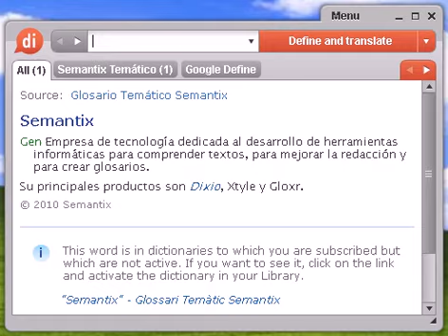Definición de enérgico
Source:  Tesauro Español (OpenThesaurus) enérgico 1 acérrimo, tenaz, firme, voluntarioso, entusiasta, constante, intransigente, fanático, obstinado, subsistente 2 animoso, valeroso, valiente, brioso, impetuoso, resuelto, decidido 3 expeditivo, decidido, resuelto, expedito 4 lanzado, audaz, atrevido, decidido, osado, valiente, arrojado, resuelto, agresivo, emprendedor, animado, esforzado, animoso 5 vívido, dinámico © OpenOffice.org

enérgico, diccionario, definición, significado, español, castellano, dixio, enérgica, enérgicas, enérgicos